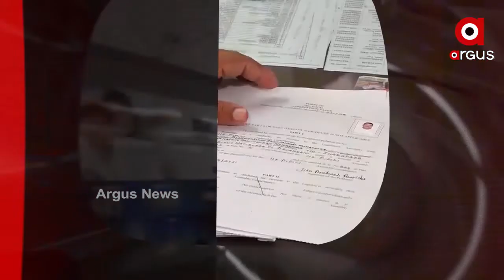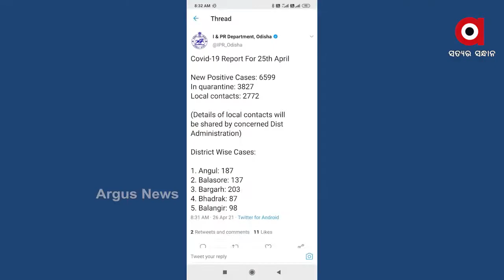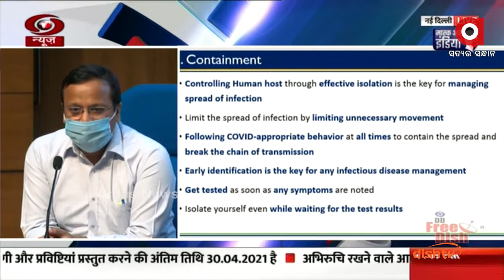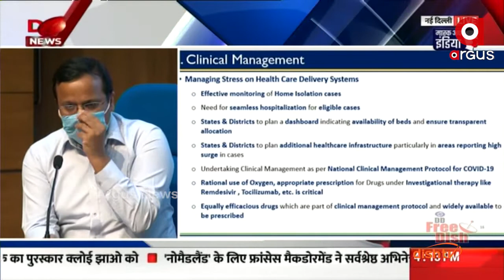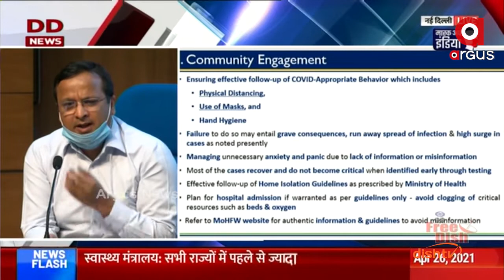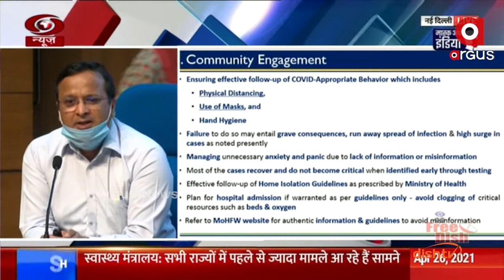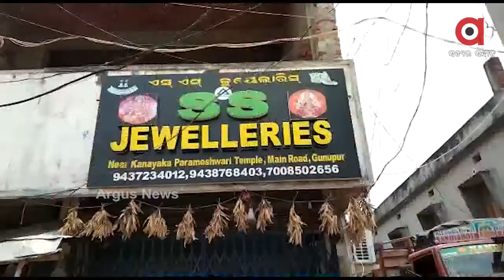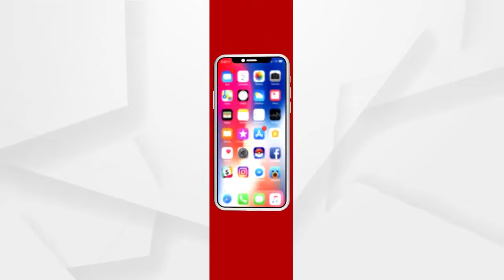Argus Update 4 PM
କର୍ଣ୍ଣାଟକରେ 14 ଦିନିଆ ଲକଡାଉନ୍ ଘୋଷଣା... ଆସନ୍ତାକାଲି ରାତିଠାରୁ ଲାଗୁ ହେବ କଟକଣା...

ରାଜ୍ୟରେ ପ୍ରତି ମିନିଟରେ 5 ସଂକ୍ରମିତ... ବର୍ତ୍ତମାନ ପ୍ଲାଟୋ ସ୍ଥିତିରେ କୋରୋନା...

ନାମାଙ୍କନ ଦାଖଲ କଲେ କଂଗ୍ରେସ ପ୍ରାର୍ଥୀ ବିଶ୍ୱକେଶନ ମହାପାତ୍ର...

ପୁଣି 6 ହଜାର ଉପରେ ସଂକ୍ରମଣ… ରାଜ୍ୟରେ ଆଜି 6599 ପଜିଟିଭ୍...

ମେ 1ରୁ ଯୁବବର୍ଗଙ୍କୁ ଟିକାକରଣ... ବିତରଣ ପାଇଁ ମାଇକ୍ରୋ ମ୍ୟାନେଜମେଣ୍ଟ ପ୍ଲାନ୍...

12 ଘଣ୍ଟା ଧରି ପଡି ରହିଲା ଶବ...ମୃତଦେହ ନେବାକୁ ପରିବାରର ଗୁହାରି ପରେ ବି ଶୁଣିଲେନି କେହି...